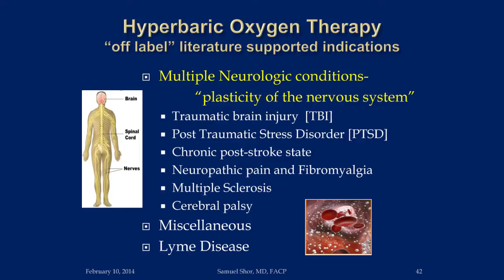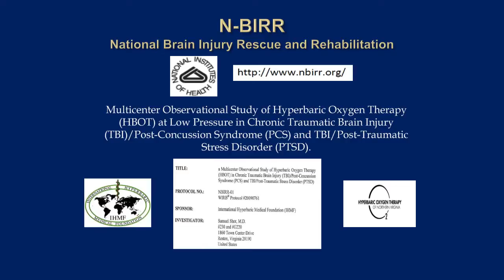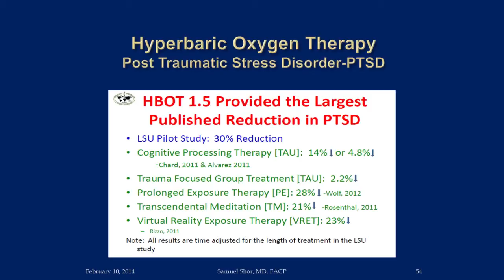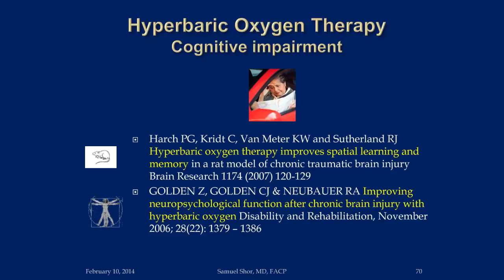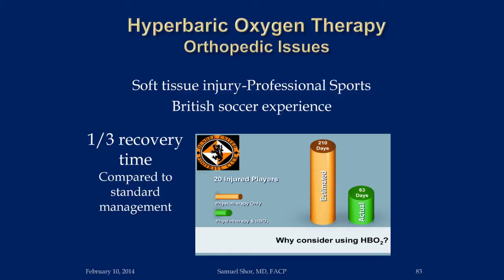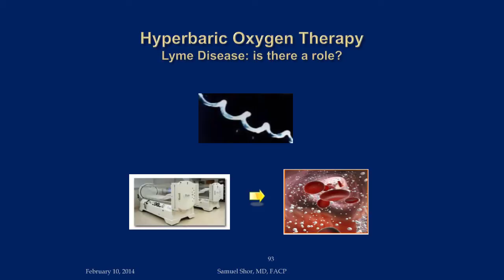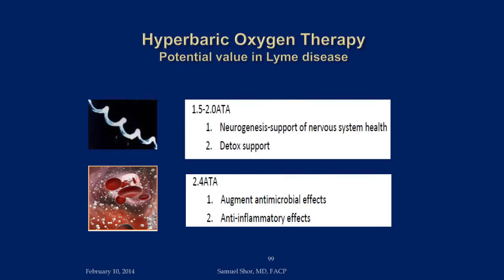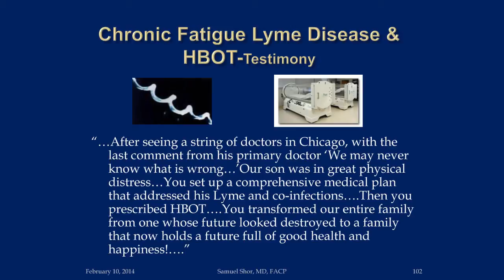Total Recovery Lecture Series: Hyperbaric Oxygen Therapy, Part 3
Hyperbaric Oxygen Therapy in the Treatment of Lyme Disease & Other Chronic Illnesses

Part 3: Thinking Outside the Box with Hyperbaric Oxygen Treatment. Evidence based "off label" indications; Traumatic Brain Injury and Lyme Disease Indications.

Dr. Gary Kaplan, founder and director of the Kaplan Center for Integrative Medicine in McLean, VA, welcomes Dr. Samuel Shor, a nationally recognized expert on Lyme disease to speak on the use of Hyperbaric Oxygen Therapy as a treatment for Lyme and other chronic illnesses.

Dr. Shor is an Associate Clinical Professor at the George Washington University School of Health Care Sciences, and a member of the Virginia Governor's Lyme Task Force. Here he discusses off-label, evidence based indications for Hyperbaric Oxygen Therapy as a safe and effective treatment for Lyme disease and other illnesses. The lecture will cover how, by creating an atmosphere of increased oxygen concentration, HBOT can accelerate the body's natural healing process, and boost a person's immune capabilities, with relatively few side effects.